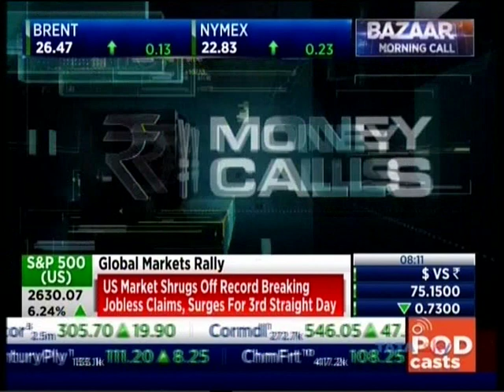Bank of Baroda | Shri Kamal Mahajan in an interview with CNBC TV 18 | Rupee & Bond Outlook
Shri Kamal Mahajan, Bank of Baroda, in an interview with CNBC TV 18 on 27th March, stated that markets are shallow owing to heightened fear and the rupee may gain strength only after 3-4 weeks from now. He brought forth the need to remain liquid and expects the nervousness in the market to continue till March 31st. He also said that with heightened spreads, there is a good opportunity in buying state development loans.

Linkedin our website to know more about our product and service offerings: